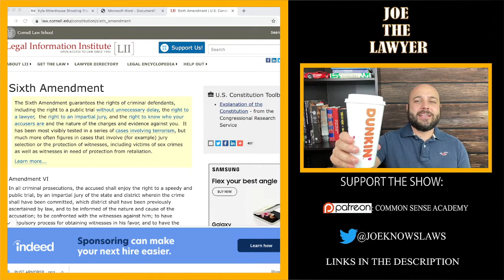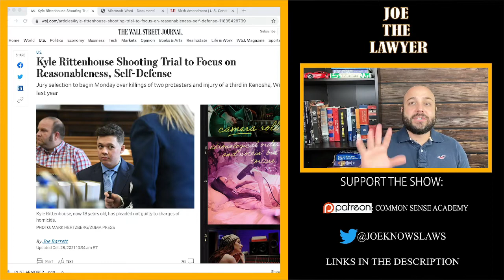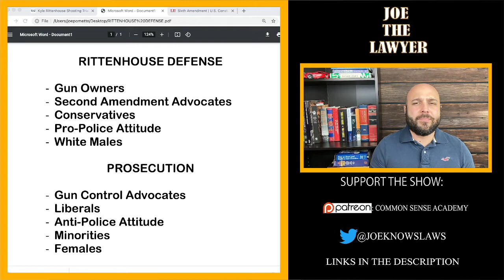Rittenhouse Jury Selection: Process Explained & Expected Composition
The information provided on this YouTube channel does not, and is not intended to, constitute legal advice; instead, all information, content, and materials available on this site are for general informational purposes only.  Information on this website may not constitute the most up-to-date legal or other information.  This website contains links to other third-party websites.  Such links are only for the convenience of the reader, user or browser; Joe Pometto Law and its members do not recommend or endorse the contents of the third-party sites.

Viewers of this video and YouTube channel should contact their attorney to obtain advice with respect to any particular legal matter.  No reader, user, viewer or browser of this site should act or refrain from acting on the basis of information on this site without first seeking legal advice from counsel in the relevant jurisdiction.  Only your individual attorney can provide assurances that the information contained herein – and your interpretation of it – is applicable or appropriate to your particular situation.  Use of, and access to, this video and YouTube channel or any of the links or resources contained within the site do not create an attorney-client relationship between the reader, user, or browser and channel authors, contributors, contributing law firms, and/or their respective employers.  The views expressed at, or through, this site are those of the individual creators creating in their individual capacities only – not those of their respective employers, or Joe Pometto Law/Pometto Law LLC as a whole.  All liability with respect to actions taken or not taken based on the contents of this video and channel are hereby expressly disclaimed.  The content on this posting is provided "as is;" no representations are made that the content is error-free.